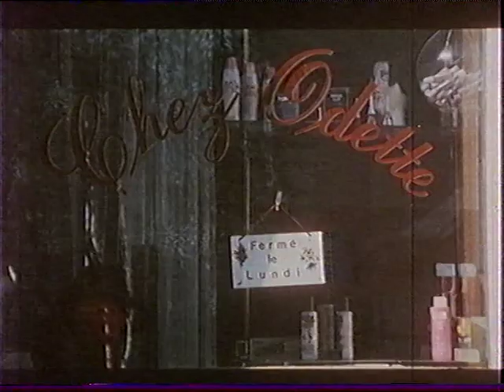Mario Ricci halála / La mort de Mario Ricci - részlet (1983, r: Claude Goretta)